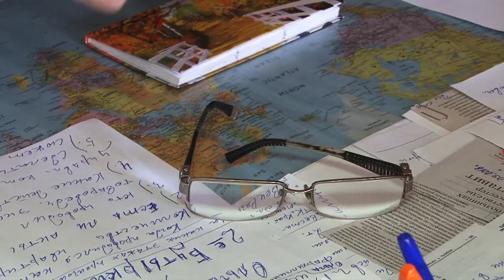Снег растаял вместе с асфальтом